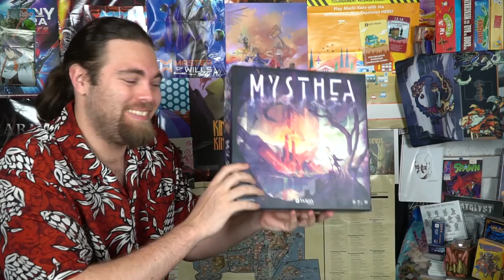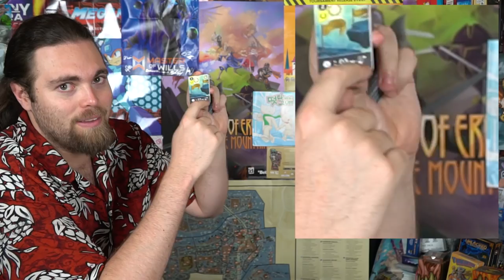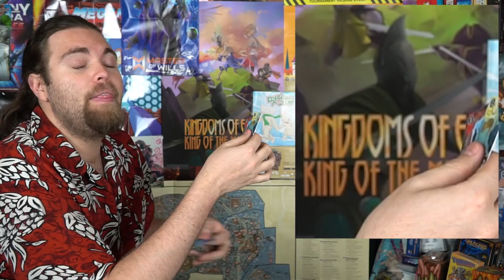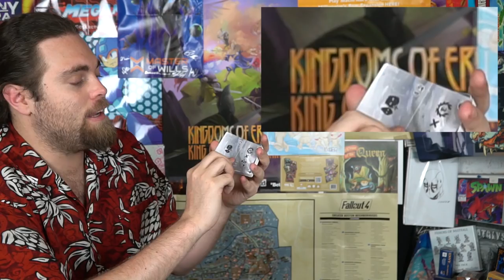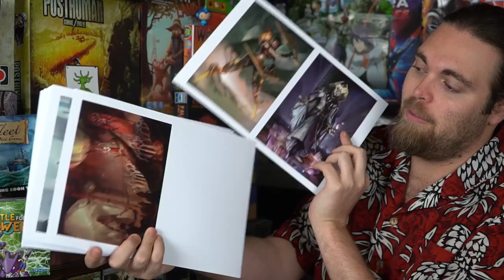Mysthea - Kickstarter Board Game Review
Mysthea Review by Unfiltered Gamer